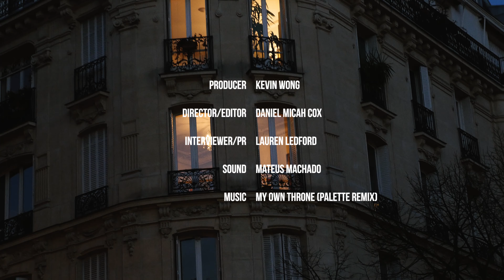Celebrity Tattoo Artist JonBoy Delves into Fashion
Widely regarded as "fashion's go-to tattoo artist," you might recognize JonBoy's work on the likes of Bella Hadid, Hailey Baldwin and Justin Bieber. We catch up with the NYC-based tattoo artist at colette's Paris flagship store to learn more about his latest fashion collaboration with GRLFRND Denim.